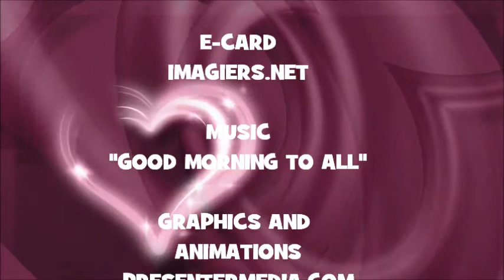¡FELIZ CUMPLEAÑOS BRAD!